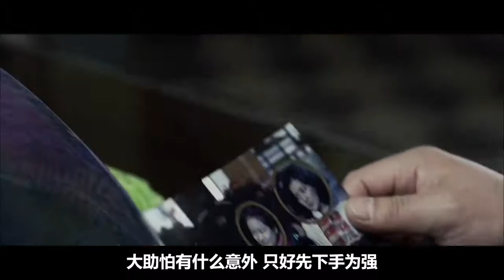妙龄少女为他人背锅，入狱13年，出狱后将仇人分而食之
电影  影视 复仇  犯罪  亲切的金子